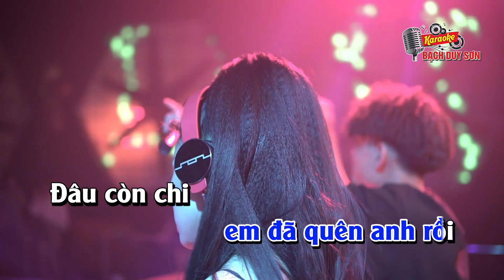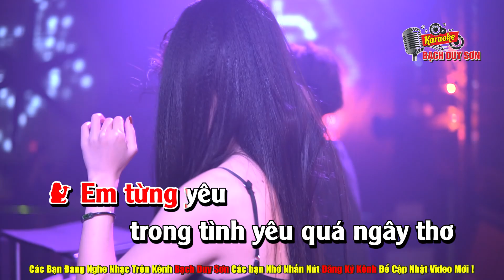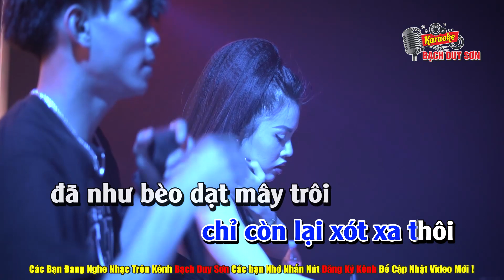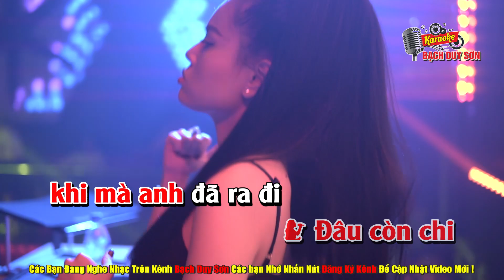Karaoke Ta Đã Từng Yêu Remix Song Ca | Dj Cực Chất Nghe là Ghiền | Bạch Duy Sơn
Quý khách đang nghe ca khúc karaoke Ta Đã Từng Yêu Song Ca
 Sáng Tác : Thái Thịnh - Beat Karaoke Bạch Duy Sơn
được phát độc quyền từ kênh youtube bạch duy sơn
bạch duy sơn không chấp nhận sao chép karaoke của mình dưới mọi hình thức